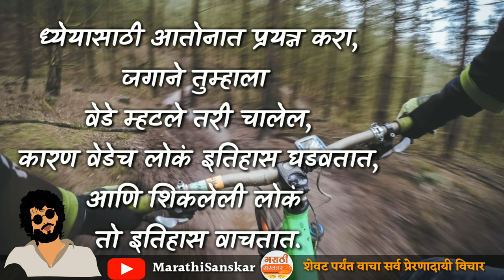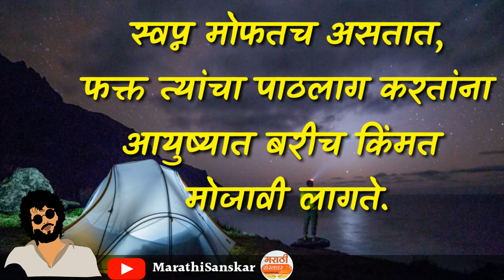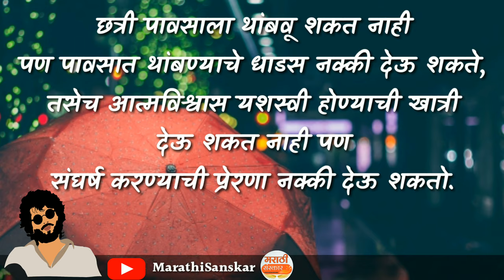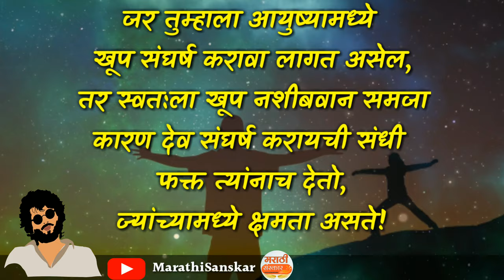Marathi inspirational quotes on life challenges | Motivational sms in marathi for success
सुंदर विचाराचा संग्रह- ८
मैत्री विचार